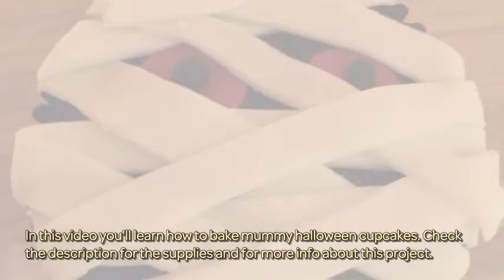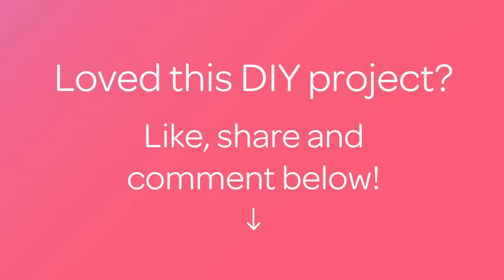How To Bake Mummy Halloween Cupcakes - DIY Food & Drinks Tutorial - Guidecentral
About this DIY project:
- Title: Bake Mummy Halloween Cupcakes

Supplies:
- Vanilla cupcake
- White fondant
- Red fondant
- Black fondant
- Icing sugar